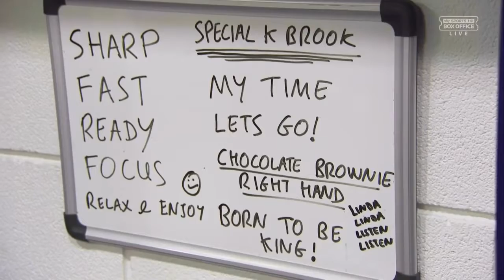Lee Haskins vs Stuart Hall HD Charles LcStovall